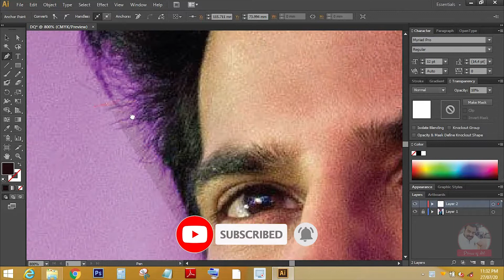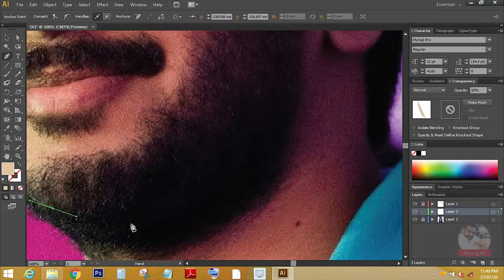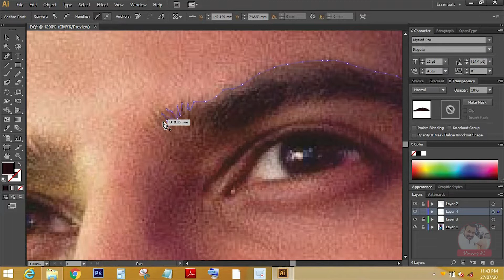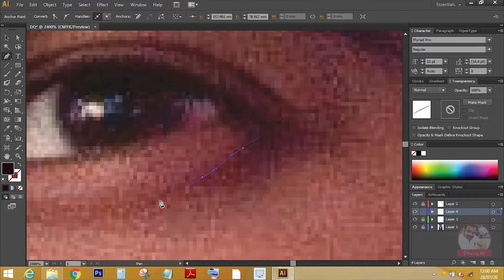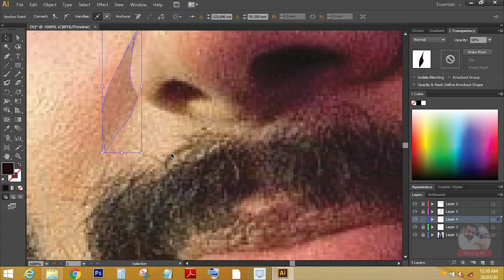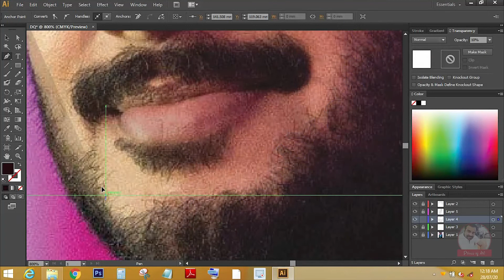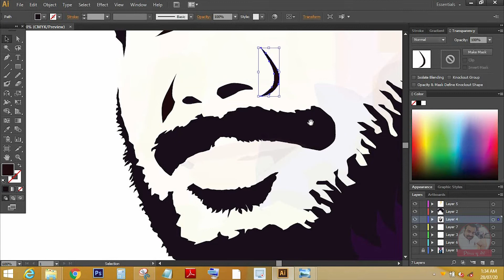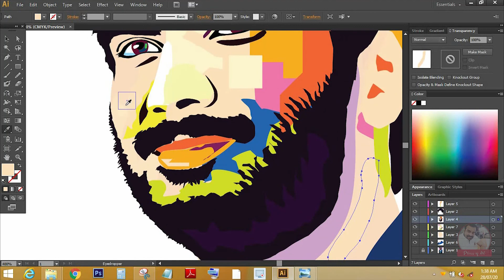Digital Drawing - Dulquer Salmaan | Illustration | Prince of Art | Mukesh Murukan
How to draw ILLUSTRATION based on photo in Illustrator.